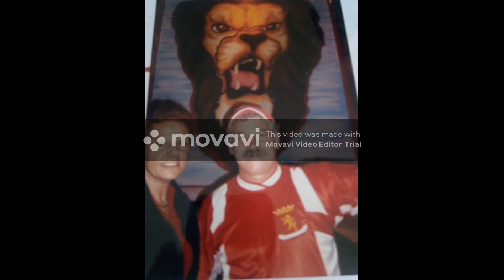MICHAEL FARRUGIA..IT'S MY LIFE...